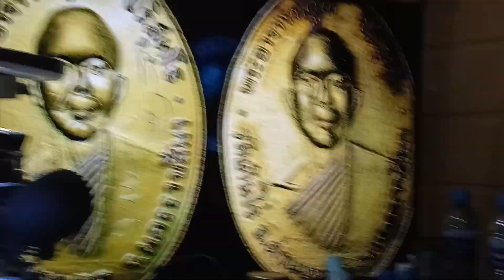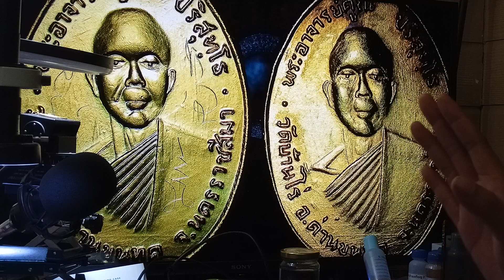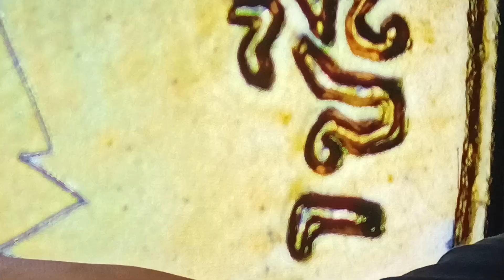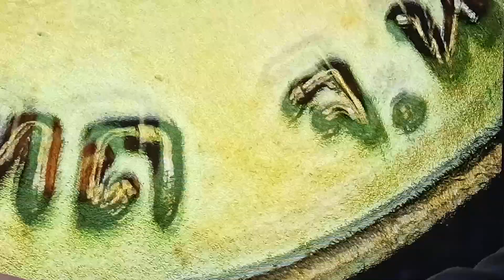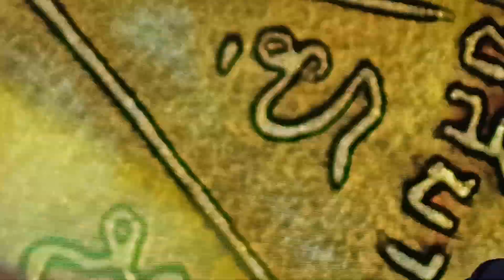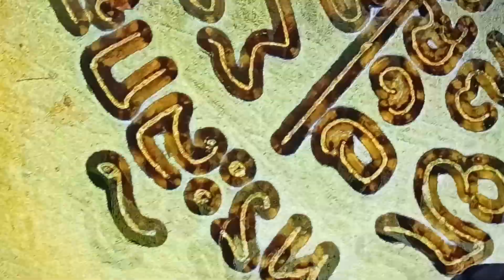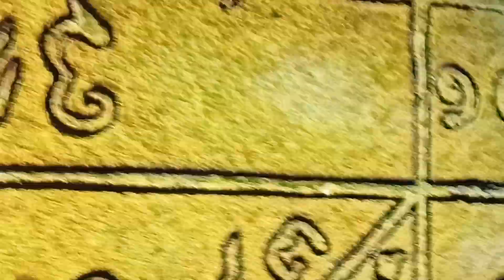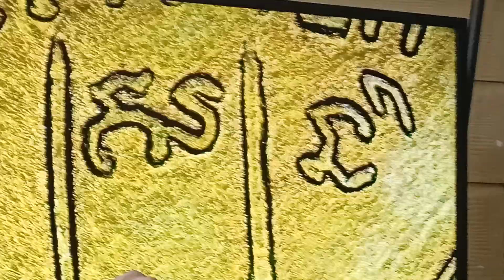คลิปเดียวรู้เรื่อง!..3,000x ส่อง ลพ.คูณปี 2512 龍婆冠 2512年 佛牌真品,不要單看一個佛牌高手的錯誤資料或假故事，要依靠科技及高清放大鏡給多位專家鑒定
คลิปเดียวรู้เรื่อง!..3,000x ส่องหลวงพ่อคูณปี 2512

龍婆冠 2512年 佛牌真品,不要單看一個佛牌高手的錯誤資料或假故事，要依靠科技及高清放大鏡給多位專家鑒定